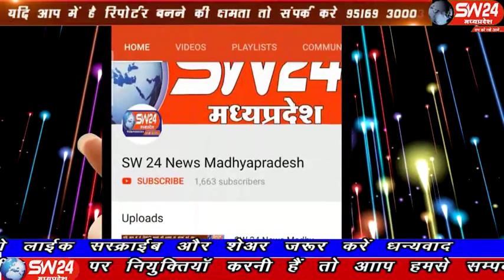sw24news nalcha, 08.01.2020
नालछा आयुक्त खाद्य सुरक्षा मध्यप्रदेश और कलेक्टर महोदय के आदेश अनुसार नालछा में राज्य खाद्य चलित प्रयोगशाला के माध्यम से हाट बाजार में होटलों और किराना दुकानों का निरीक्षण कर विक्रय किए जा रहे नालछा से विनीत यादव की रिपोर्ट#sw24news